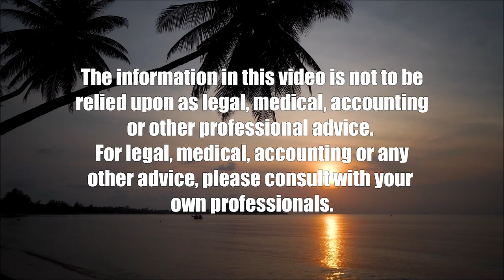How Sandboxes Could Help Hawaii Prosper (Hawaii Together)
Could Regulatory Sandboxes Help.  The host for this show is Jonathan Helton.  The guest is Rees Empey.

Hawaii is one of the most difficult states in which to start a business, according to a recent survey by CNBC. But Rees Empey, director of state government affairs at the Utah-based Libertas Institute, says one way Hawaii lawmakers could make it easier is to establish more regulatory 'sandboxes,' such as the one it already has for cryptocurrencies.

On today’s episode of Hawaii Together, host Jonathan Helton, Research Associate from the Grassroot Institute, talks with Empey about what regulatory sandboxes are and how Hawaii could deploy them to foster innovation.